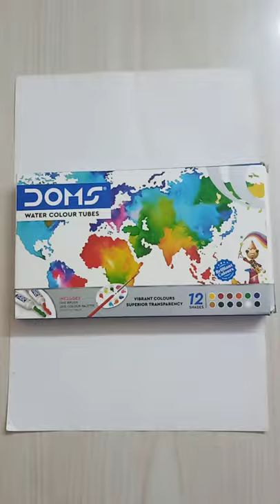Blow Painting✨# Shorts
# Shorts